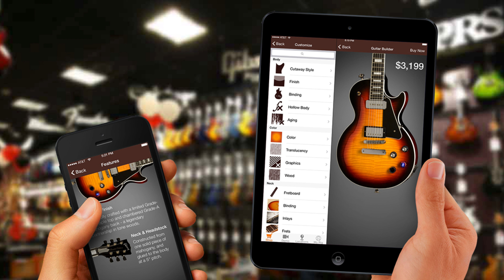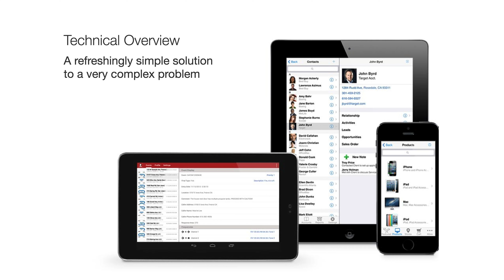Application Beauty Shots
Here are some of the applications that I was able to build using the iFactr software framework from a single codebase.